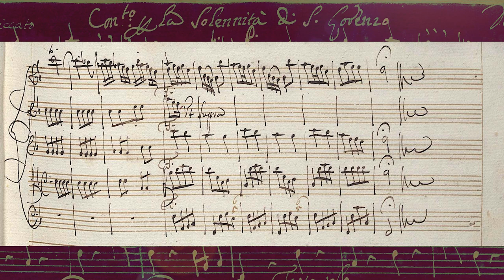VIVALDI | Concerto per la Solennità di S. Lorenzo | RV 286 in F major | Original manuscript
I. Largo molto e spiccato – Andante molto (0:00)
II. Largo (5:54)
III. Allegro non molto (8:57)

Composed: after 1717, not later than 1727
Turin source: Foà 30, ff. 12-23

La Serenissima, ‘Extra Time’
Adrian Chandler, violino solo e direzione
Signum Records SIGCD641